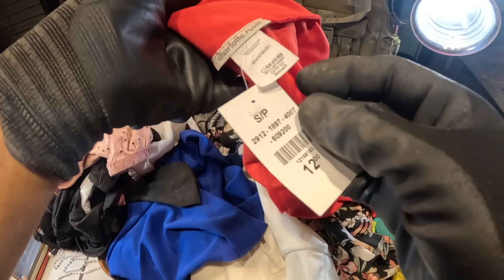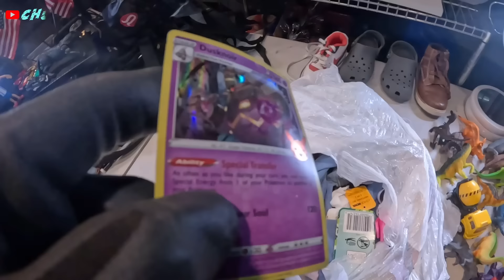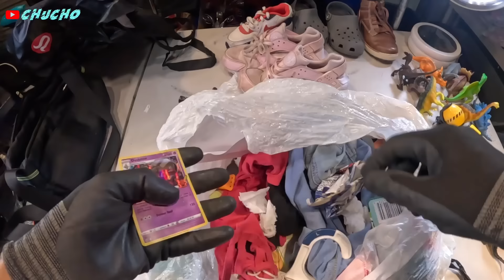LO QUE TIRAN A LA BASURA😱 ZAPATOS NUEVOS Y ROPA Y JUGUETES